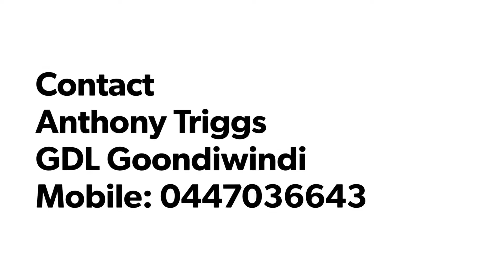Angus cross heifers